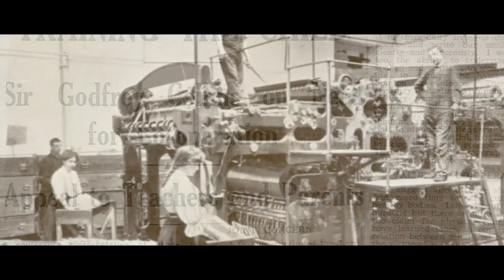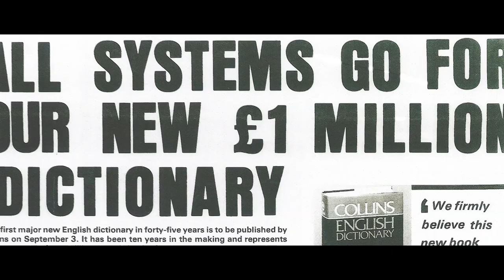Collins dictionary publishing heritage- short version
Collins invites you into its dictionary publishing archive in Glasgow, Scotland to tell you about its pioneering and innovative history; how words get into the dictionary; how new words are monitored; how the Collins Corpus came to be one of the most importnant developments in the history of dictionary publishing and the vision of its founder, William Collins.

Love words? So do we! Collins' free dictionary site is the home of the Collins English Dictionary, Thesaurus, French, German, Spanish, Italian and COBUILD dictionaries.

Collins has a rich heritage of publishing educational books for almost 200 years, through to today where we strive to provide the sharpest snapshot of world languages. Our experts constantly monitor our database of over 4.5 billion words to ensure our dictionaries are up-to-date, as language evolves across the world's publications, books and websites each day.